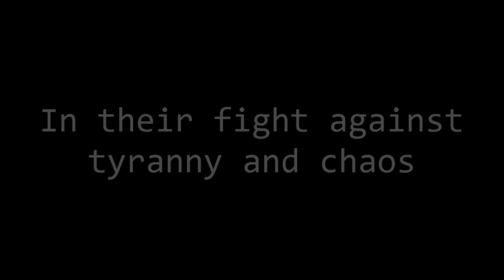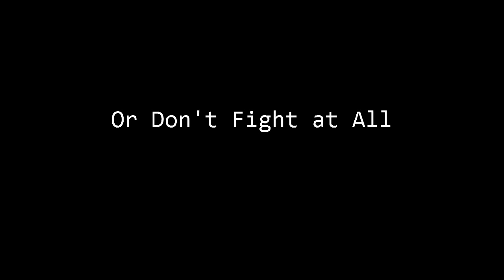Space Salvager - Trailer 1.4.3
Live your own epic space adventure.